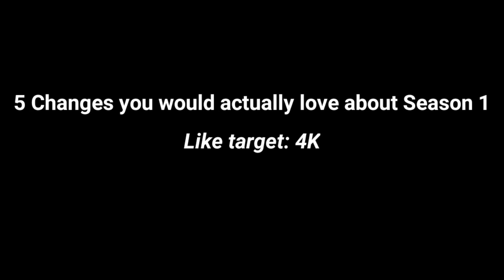5 Changes that you would actually love about Season 1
Changes made in codm season 1 2022 that you would actually love. Lag and fps drop reduction. Cod mobile season 1 update will be out for global very soon.